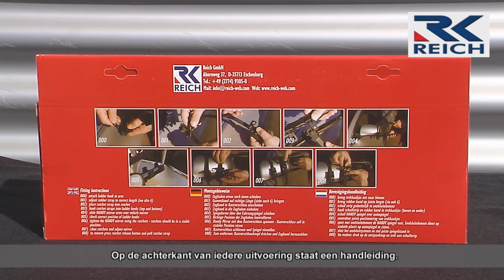REICH Handy Mirror